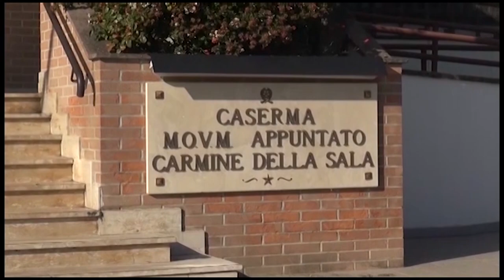Fermato con bottiglie di superalcolici e vino pregiato tenta di corrompere i carabinieri: denunciato